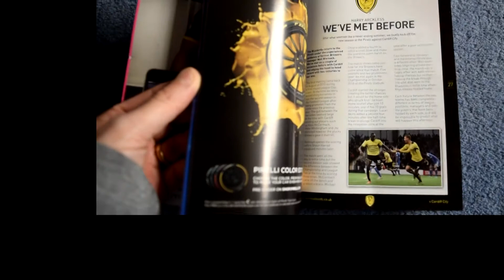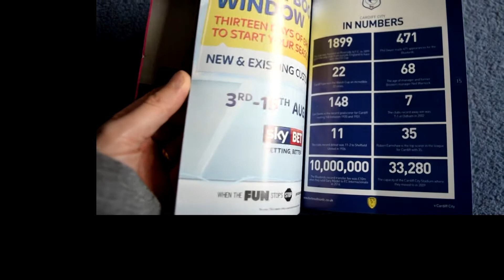Burton Albion v Cardiff City Bluebirds Away Days Vlog August 2017/18 Season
The Bluebirds travel to Burton Albion on the first day of the 2107/18 season. With a vocal and passionate Cardiff support can the Bluebirds gain victory ?